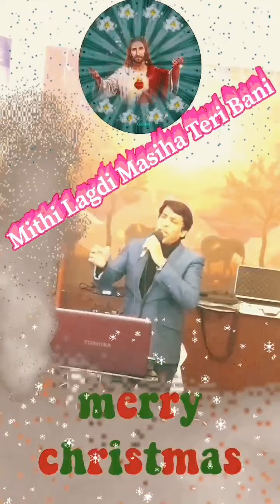MITHI LAGDI MASIHA TERI BANI....COVER